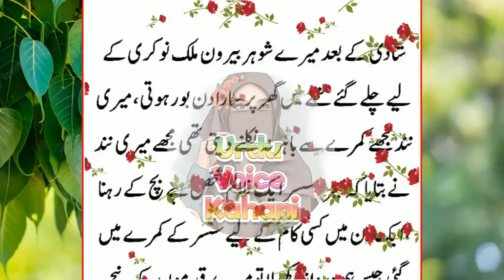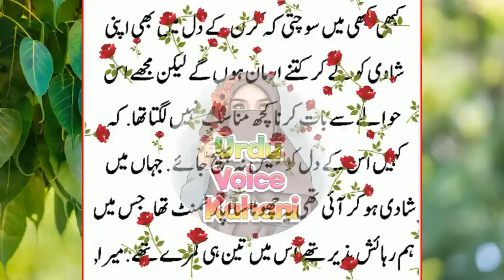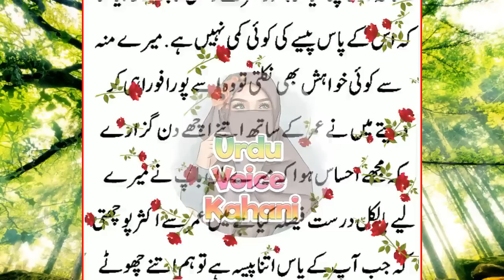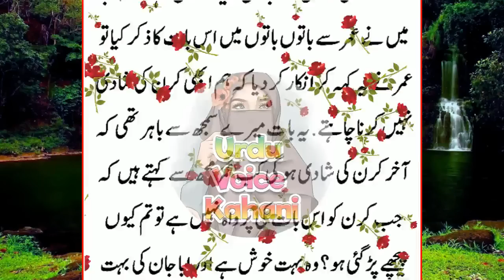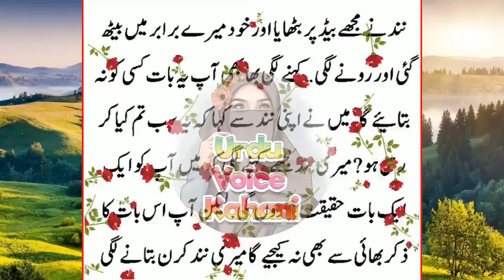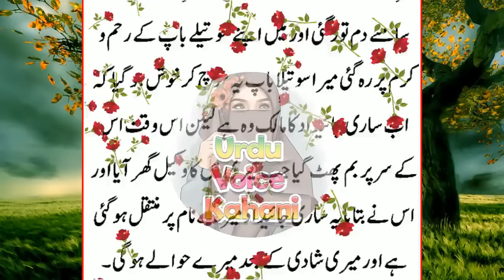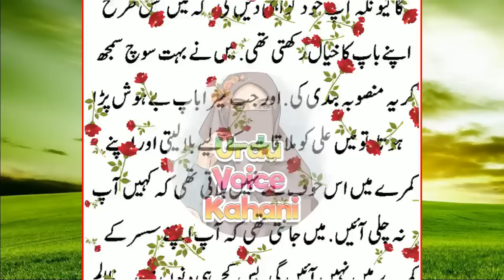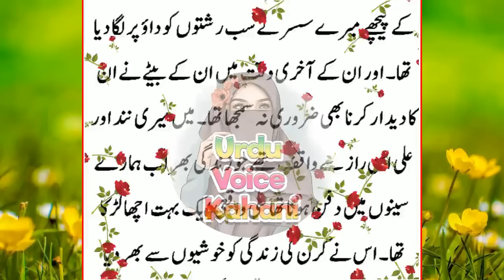Heart Touching & Emotional Story Moral Story Sachi Kahaniyan in urdu hindi Urdu Voice kahani #192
Hey everyone!